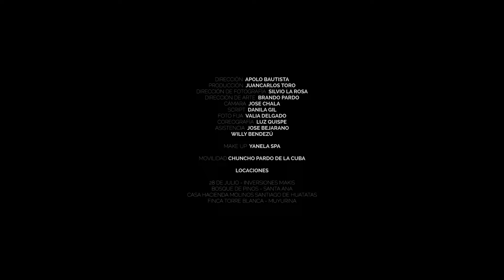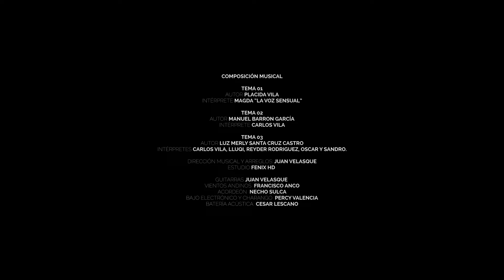Mixtura Sanmiguelina - "15 años de Cultura y Tradición" (PRIMICIA 2020)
Sirena, carnaval ayacuchano que recorre el Perú andino en la voz de
LLUQI y la guitarra de Riber Oré.